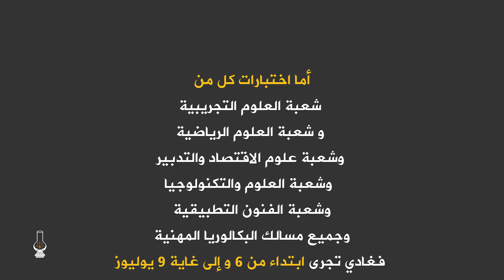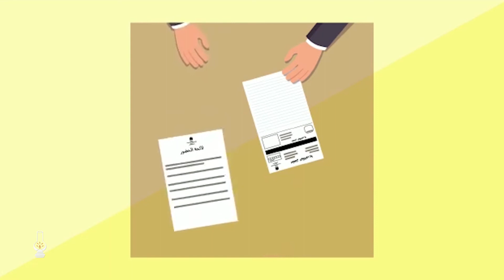هام لمترشحي الباكالوريا